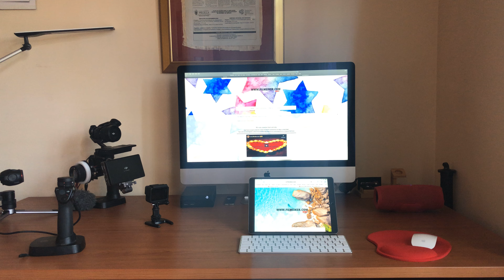Apple | Dji Osmo Raw (Combo) 2